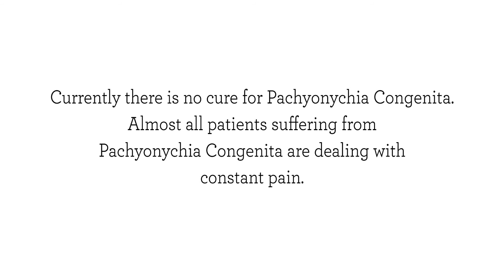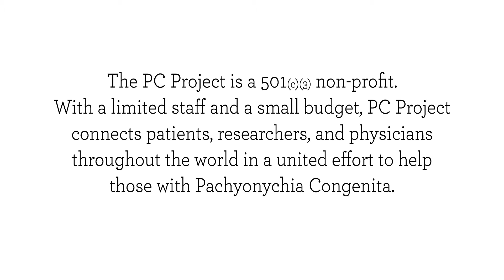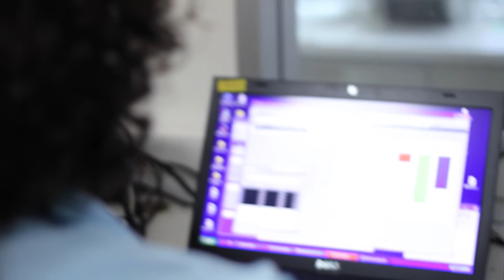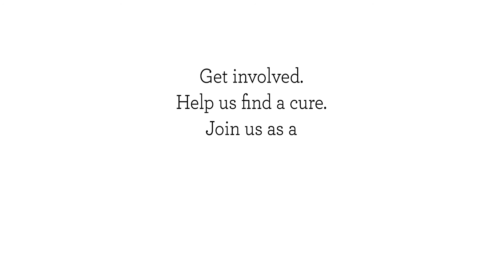What is Pachyonychia Congenita Project?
An introduction to Pachyonychia Congenita, an ultra-rare and extremely painful skin disorder. Pachyonychia Congenita Project (PC Project) a 501(c)3 public charity is fighting for a cure, connecting & helping patients and empowering research.